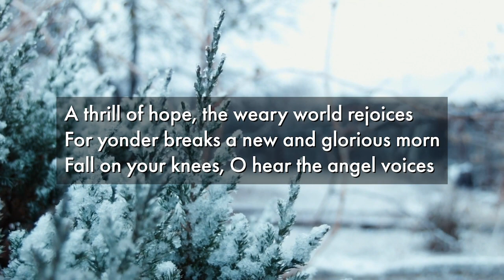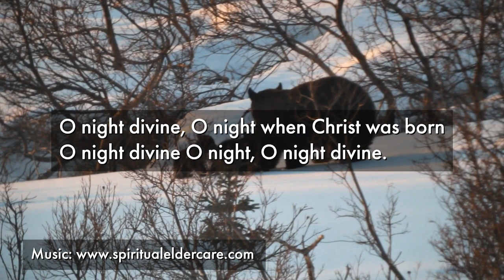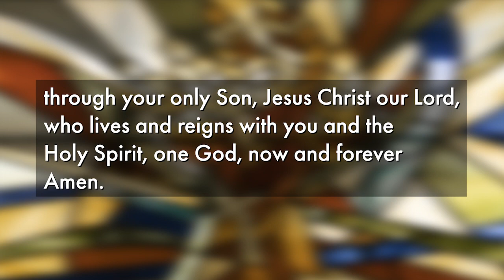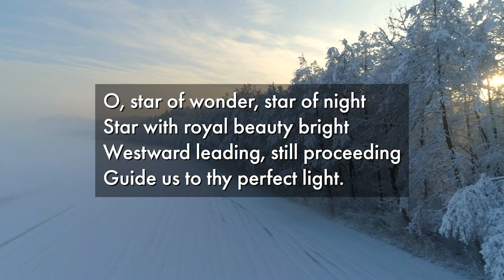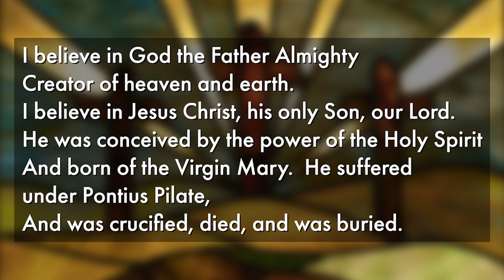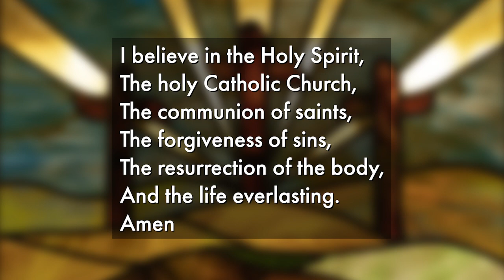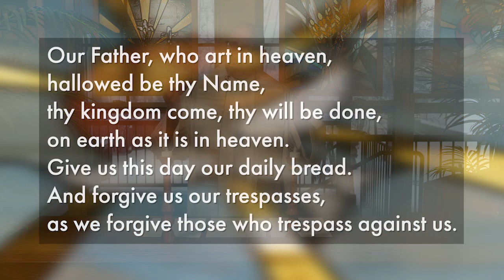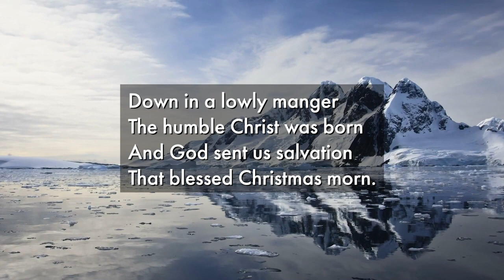Epiphany - January 1, 2023